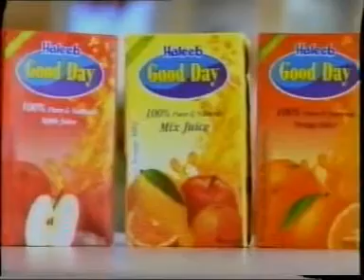GoodDay Pure Juice.mp4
100 % Pure & Nutritious Fruit Juice by Haleeb Family.

To Keep you Hale & Hearty everyday.